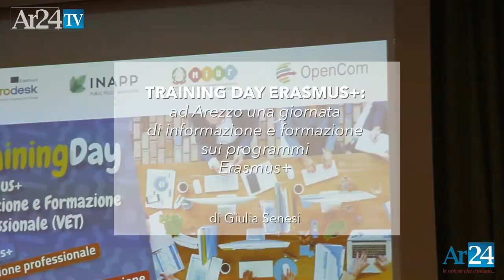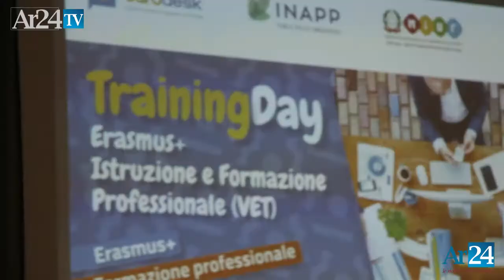Training Day Erasmus+: ad Arezzo la giornata formativa sui progetti Erasmus+